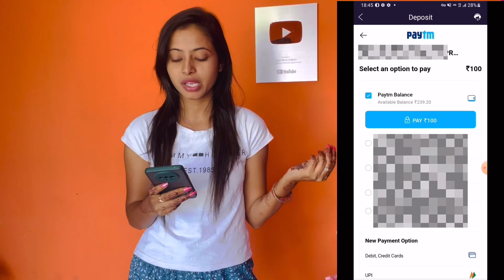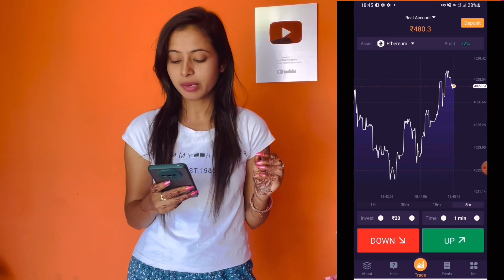Mr. & Miss Jharkhand || Audition 2022 🥳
Manage by- Ravi Purwar
hdmideaagency.in